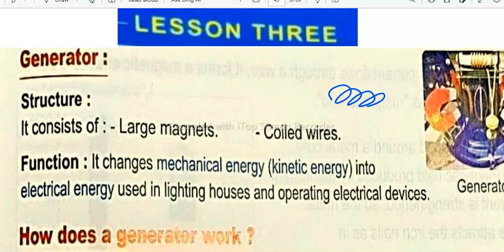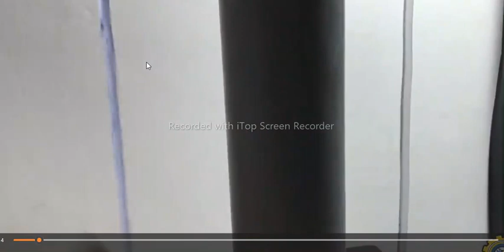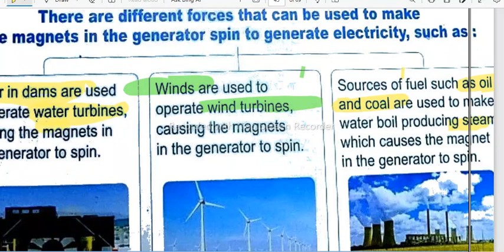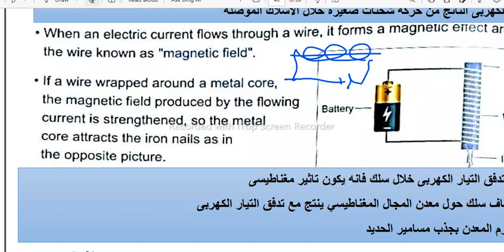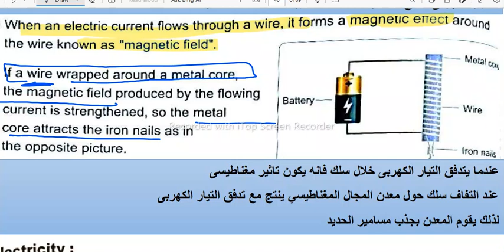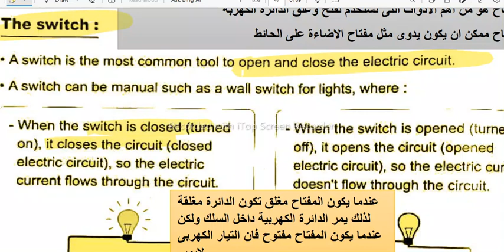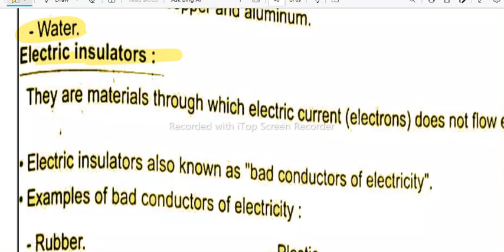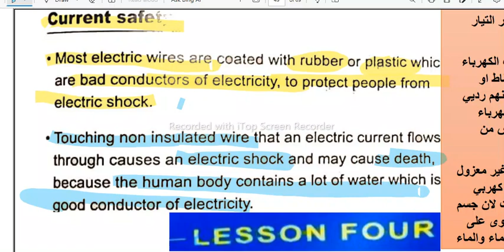Grade 6 concept 1-3 lesson three الدرس التالت من الكونسبت) 1-3 شرح لاصعب جزء في منهج سادسه ساينس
Grade 6 concept 1-3 lesson three
سادسه ساينس الكونسبت التالت الدرس التالت
2024
Dr mary zakaria